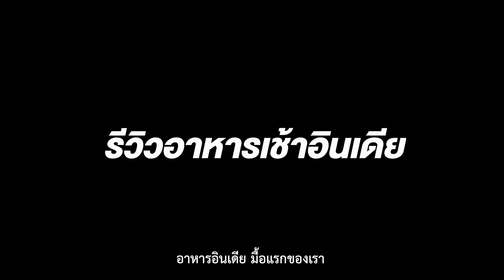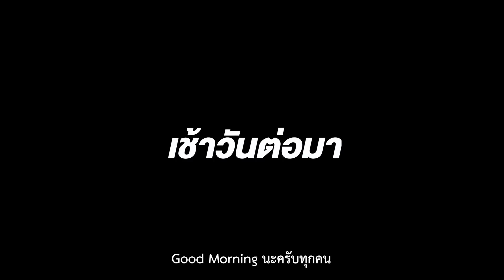StayINN EP.2 หนาวสุดเกินจุดเยือกแข็ง อินจะรอดไม่รอด !!!!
หนาวสุดเกินจุดเยือกแข็ง! -20 กับจุดสูงสุดที่หิมาลัย อินเดีย 10 วันจุกๆ อินจะรอดมั้ย

อย่าลืมกด like กด share กด subscribe กดกระดิ่ง ให้ด้วยนะครับ ใครมีไอเดียหรืออยากเห็นอะไรใน StayINN สามารถคอมเม้นต์บอกอินไว้ได้เลย